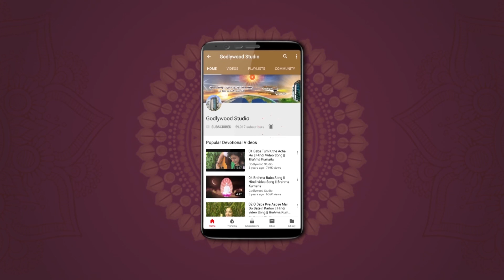Light of Knowledge | Ep 26 | Bk Rupa Bhegan ji | Brahma kumaris